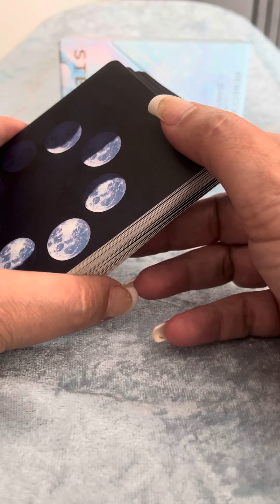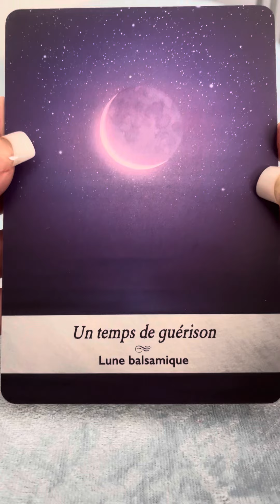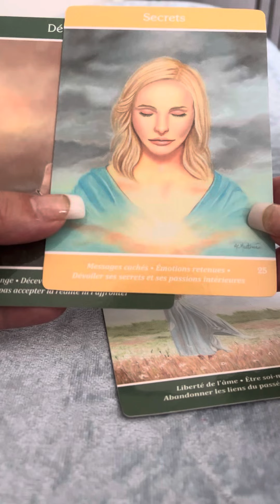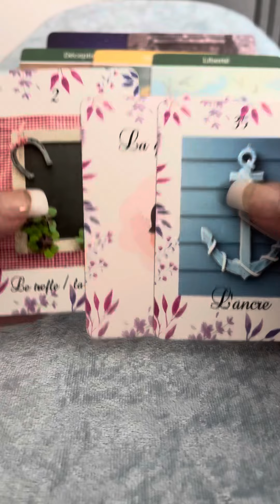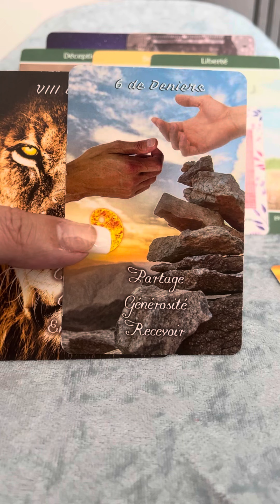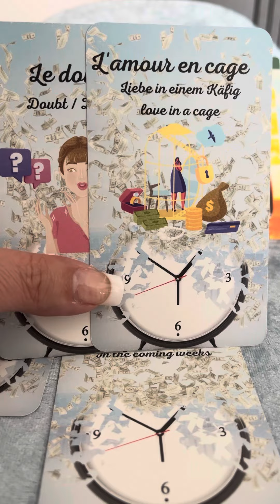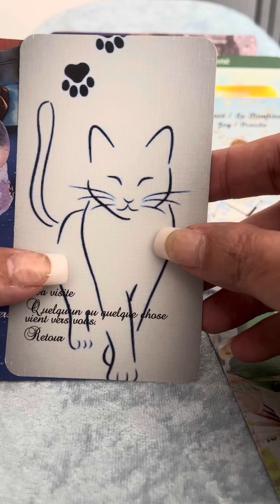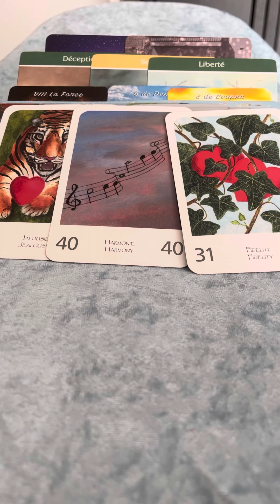Taureau ♉️ Septembre 23. Général et sentimental. Éveil spontané, guérison et libération. L’❤️arrive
Pour une guidance personnalisée en tant qu'abonné, n'hésitez pas à me contacter par mail en  donnant votre prénom et votre date de naissance.

Parce que l’on a besoin de bien-être et qu'il ne faut pas s’en priver, retrouvez moi sur ma petite boutique: emma-guidances.com

Votre Emma